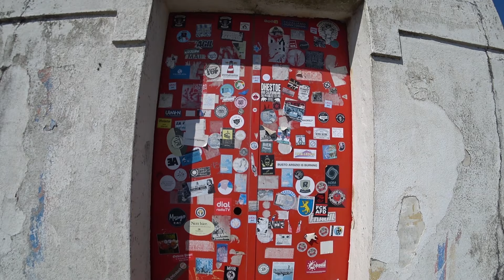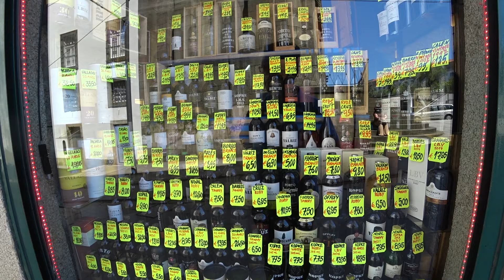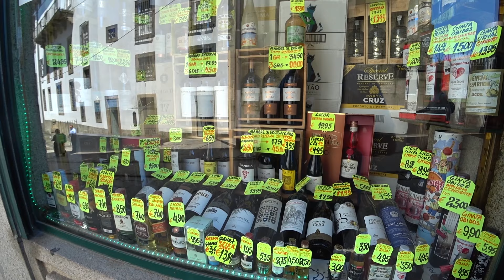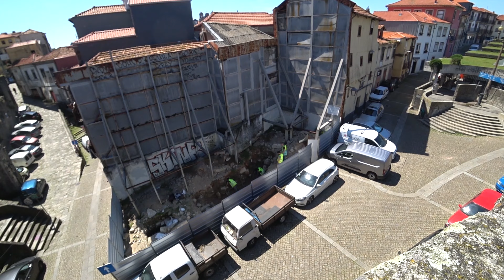PORTO-ПОРТУ/ Большой выпуск...